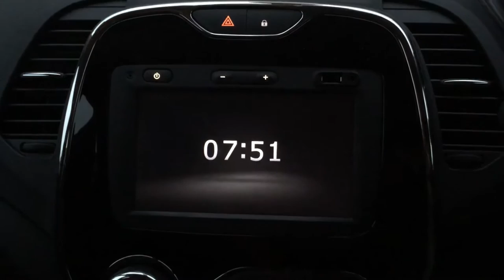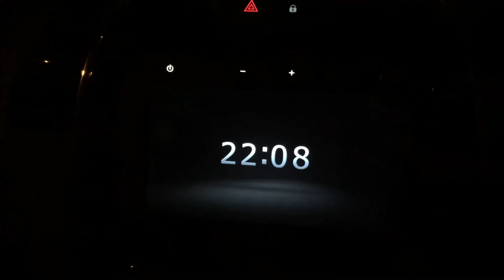Dagenham & Redbridge @ Tranmere Rovers